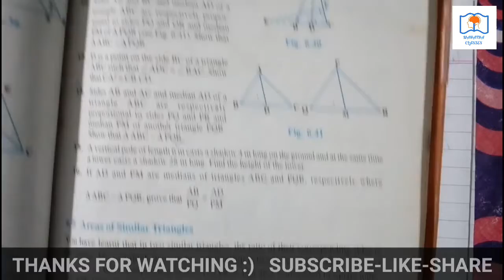Triangle chapter 6 class 10 maths NCERT |cbse board |class 10 math |solution of chapter 6 ncert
mathematics class9&10
bhupal sir
similar triangles
solutions of NCERT class 10 math
In this video I will tell you about similar triangles and solutions of exercise 6.3 questions no. 12
Maths by Mahatha Classes
Triangles class 10 math by Mahatha Classes
Maths by subject teachers
Maths by teachers of adarsh vidha mandir
Maths by teachers of adarsh vidha mandir Ranchi
Class 10 maths by Mahatha Classes
Solution of ncert math by Mahatha Classes
Class 10 maths by bhupal Mahatha sir
Maths by Holly cross school chandankiyari
Triangles by Holly cross school bokaro
Maths by Oxford public school Ranchi
Maths by dav shyamali public school
Triangle by dav teacher
Maths by vedanu
Solutions of NCERT class 10 maths
Math by bhupal Mahatha sir
Math by Mahatha sir
Math by math मस्ती
Areas of parallelograms and triangles by pragati classes
ncert maths class 10
Maths by bhupal sir
Math for up board
Math for mp board
Solution of ncert class 10 math
Solution of r s Agrawal math
Solutions of r d sharma math
Math for cbse
Math for icse
Math for Jac board
Solutions of math Bihar board
Solutions of math class 9and 10
Similar triangles by bhupal sir
Chapter 6 maths ncert class 10 by bhupal Mahatha sir
Solutions of chapter 10 ncert maths
Similar triangles by dear sir
Similar triangle by unacademy
Similar triangle by vedantu
Similar triangle by maths teachers
Similar triangle by tutorials point lt.
Similar triangle by ikenschool
Similar triangle by mkr class
Similar triangles byvidyavision institute math by mahatmaji technical
Similar triangle dronstudy. कॉम.
Similar triangle by edumantra
Math by maths masti
Math by r b class
Mathematics analysis
area of parallelogram and triangle class 9,
area of parallelogram and triangle class 9th,
maths area of parallelogram and triangles class 9,
class 9 maths area of parallelogram and triangle,
areas of parallelograms and triangles class 9 assignment,
area of parallelograms and triangles class 9,
class 9 areas of parallelograms and triangles,
9th cbse maths areas of parallelograms and triangles
trigonometry,
maths class 9 some applications of trigonometry,
Areas of parallelograms and triangles by mv series areas of parallelograms and triangles by concept study point
Areas of parallelograms and triangles by maths masti
Area of parallelogram and triangle by dronstudy.com.
Areas of parallelograms and triangles Mr. Math guruji
triangle class 10 maths teacher,
class 10 maths chapter triangle,
class 10 maths chapter triangle all theorem,
class 10 maths chapter triangle unacademy,
class 10 maths chapter triangle introduction,
class 10 maths chapter triangle exercise 6.2,
class 10 maths chapter triangle theorem 6.3,
class 10 maths chapter triangle exercise 6.3,
math triangle class 10,
maths triangle class 10,
triangle class 10 by maths teacher,
green board class 10 maths triangle,
class 10 maths chapter triangle bkp,
class 10 maths chapter triangle theorem 6.1,
triangle class x,
class 10 maths triangle,
dear sir class 10 maths triangle,
class 10 maths chapter triangle exercise 6.1,
class 10 maths chapter triangle exercise 6.5,
class 10 maths triangle exercise 6.2,
class 10 maths chapter triangle exercise 6.4,
class 10 maths triangle exercise 6.3,
ncert maths class 10 triangle in hindi,
triangles class 10 ncert theorems,
triangles class 10 maths,
triangle 10th class math,
class 10 maths triangle solution ncert,
ncert class 10 maths triangle,
math triangles class 10,
class 10th math triangles,
class 10 maths chapter triangle pythagoras theorem,
class 10 maths chapter triangle important question,
class 10 maths chapter triangle rs aggarwal,
class 10 maths chapter triangle theorem 6.2,
class 10 maths chapter triangle theorem 6.4,
class 10 maths chapter triangle theorem 6.6,
vedantu class 10 maths triangle,
maths chapter triangle class 10,
triangle class 10,
math class 10 triangle,
maths class 10 triangle,
class 10 maths chapter 6 triangle,
class 10 maths triangle chapter solution,
example 9 triangles class 10
construction class 10 parallelogram,
construction class 10 pragati classes,
construction class 10 pdf,
construction class 10 question 6,
Math by Mahatha Classes
Math by bhupal sir
Maths by bhupal Mahatha sir
Maths by central academy
Maths by chinmya school bokaro
Maths by dav teacher